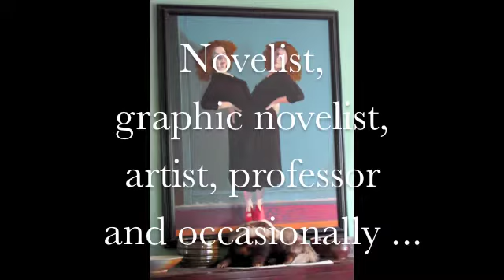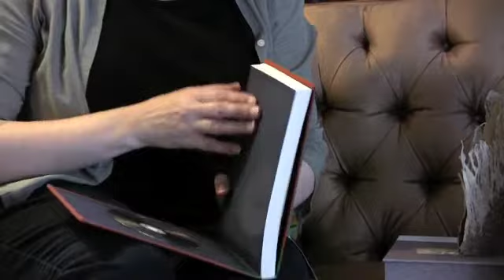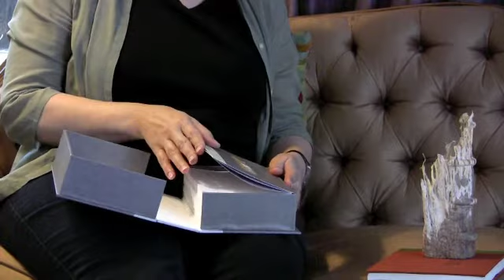AUDREY NIFFENEGGER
While in Chicago, The Authors Road had the pleasure of meeting and interviewing Audrey Niffenegger, novelist, artist and professor. In this 43-minute chat, Audrey discusses her early education and growth as an artist and writer, and shares her views on what the future may bring in the world of books. For more information on Niffenegger, and other authors, visit us